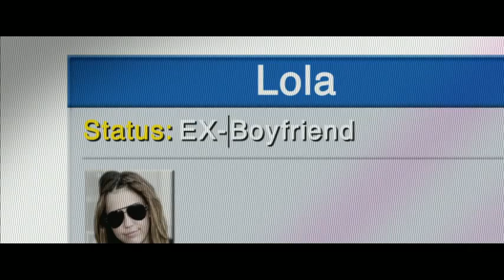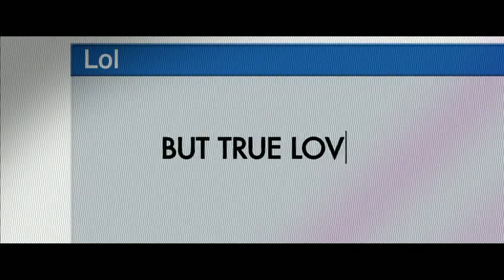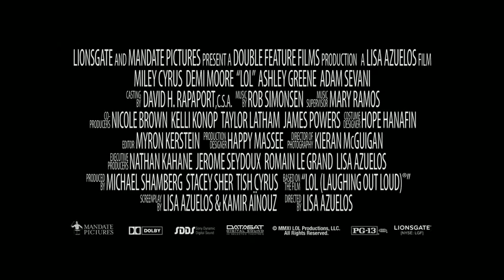LOL Trailer (Laughing Out Loud) Miley Cyrus